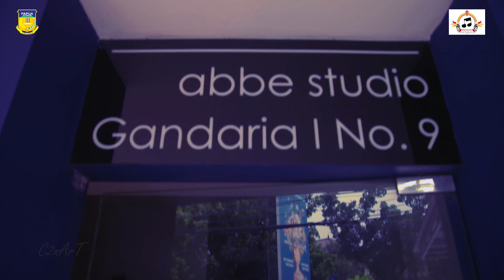Team Musik Pop Gerejwi Mamberamo Tengah Perwakilan Provinsi Papua 2018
Direct by.c2n